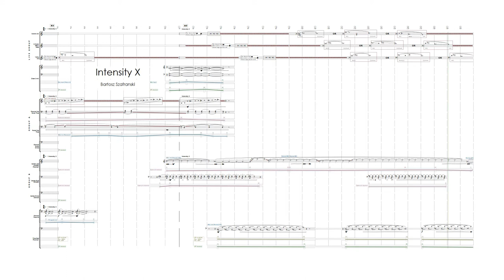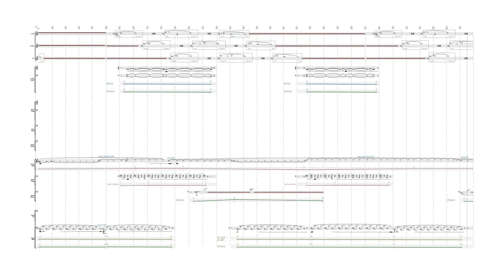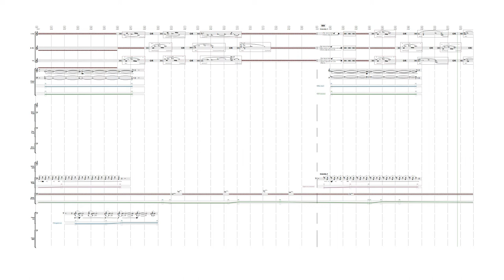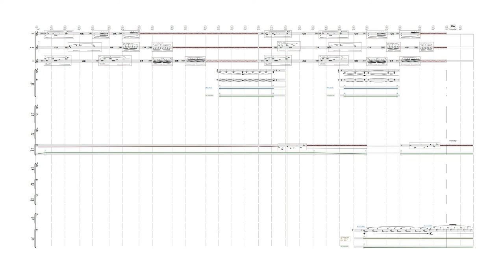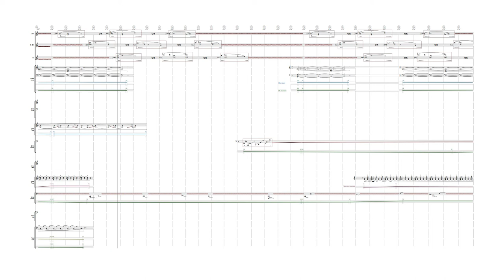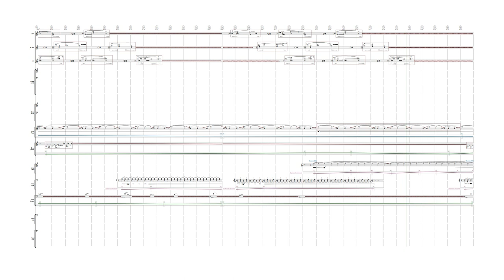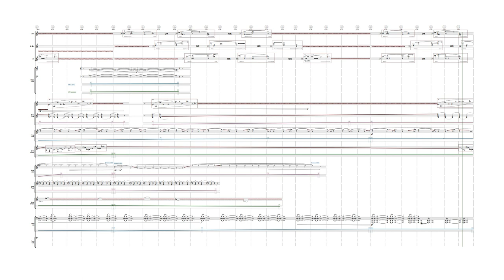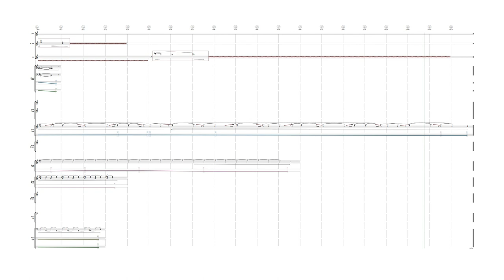Intensity X by Bartosz Szafranski (with score)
Agata Kubiak: violin (double-tracked)
Seb Silas: soprano sax
Bartosz Szafranski: EBow guitar
An original composition from 2019. Yes, I know the score's too small to read, but I still think it looks cool.